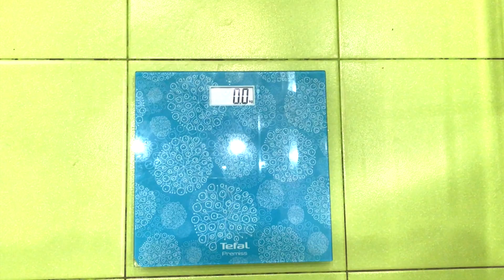МИНУС 50! КАК я ХУДЕЮ СЕЙЧАС? СКОЛЬКО ВЕШУ? ВСТАЮ на ВЕСЫ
КАК я ПОХУДЕЛА на 50 КГ? ЧТО Я ЕМ ВЕСЬ ДЕНЬ? ПП МЕНЮ на ДЕНЬ | СМОТРИТЕ + ДОМАШНИЙ АУТФИТ